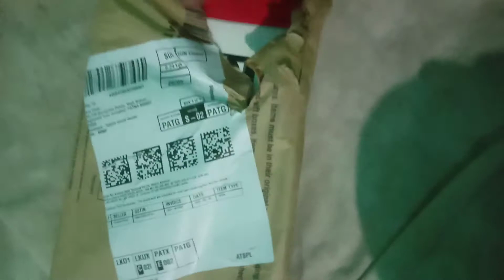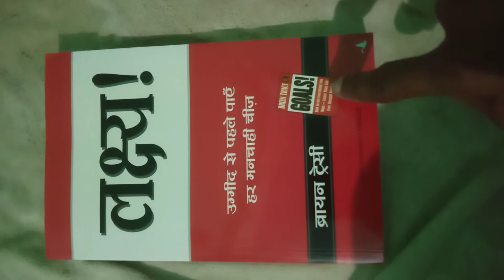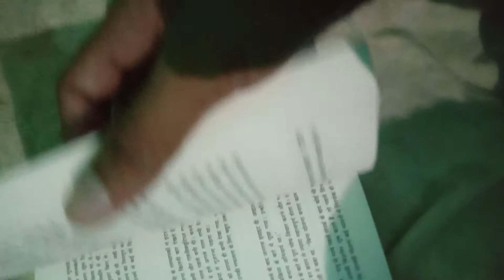book unboxing goal / ब्रायन ट्रेसी @Raushan1998 unboxing 2022